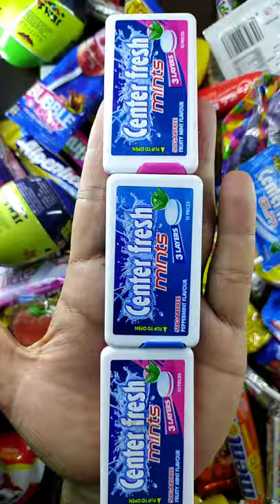Peppermint Flavour Gum 3 Layer Video, Boom Boom TV Chocolate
This is a Peppermint Flavour Mints Gum 3 Layer Video.